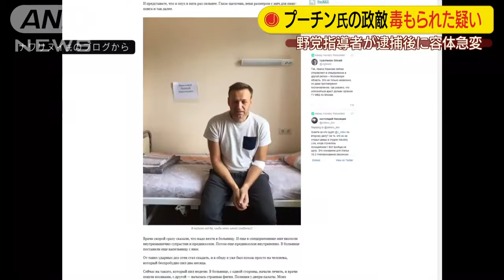Японское сми о прошедшем в конце июля навальновском плюшевом недомитинге в Москве часть 2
предварительный итог плюшевого митинга от японского сми конца июля. история вроде как отравления псевдооппозиционера навального в сравнении с ющенко.
私たちの警察の残虐行為を報道してくれてありがとうございます。